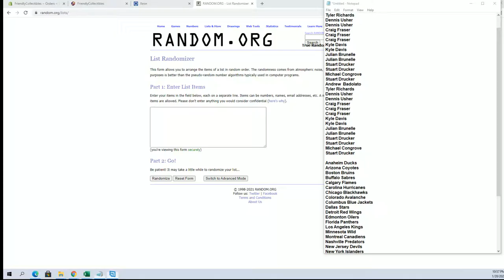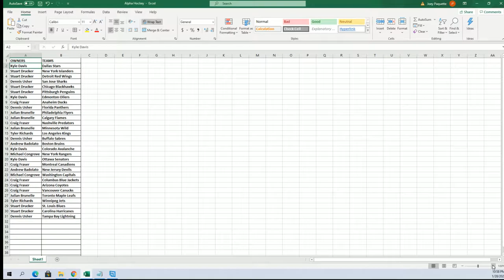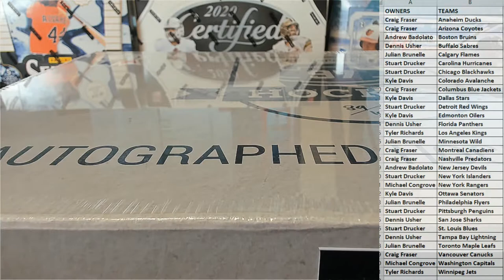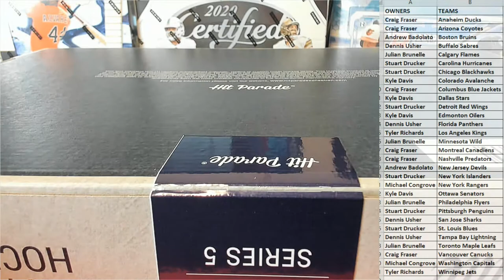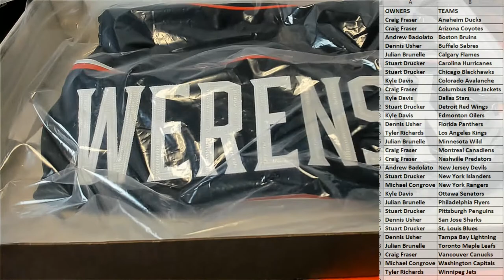2021 Hit Parade Autographed Hockey Jersey Series 3 ID 21HPHOCKJERS215